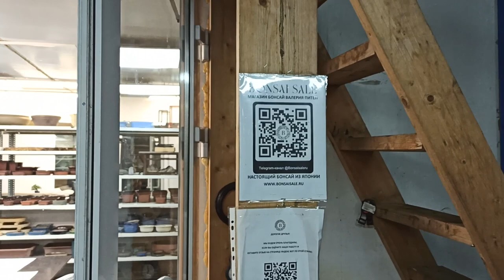Посещение магазина японских бонсаев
Наш друг и коллега летом перекинулся в иную веру и позвал нас в гости на новое место работы. Внезапно оказалось, что мы частично знакомы с коллективом и у нас состоялась экскурсия по миру бонсай, очень многое осталось за кадром...но итак информации много:)